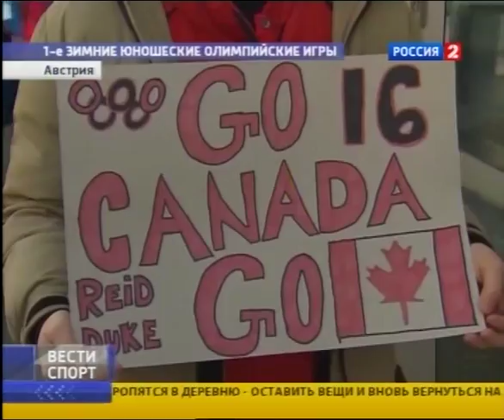YOG2012 team RUSSIA 0114news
Вести-Спорт 01/14/2012 Adelina Sotnikova　Elizaveta Tuktamisheva　interview ,
ice hockey , Opening Ceremony